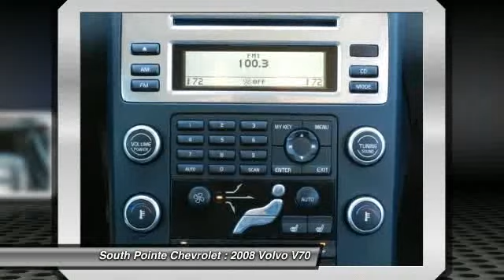2008 Volvo V70 4dr Wgn at South Pointe Chevrolet in Tulsa 81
Check out this 2008 Volvo V70.   Price, Service and Value are not just words to us. We strive to price our vehicles competitively in the market. This saves our customers wasted time in price shopping. If you find a lower price on the exact same vehicle with the similar miles and options, we will match the price. The Special Internet Price is $23944. Contact the dealership today.